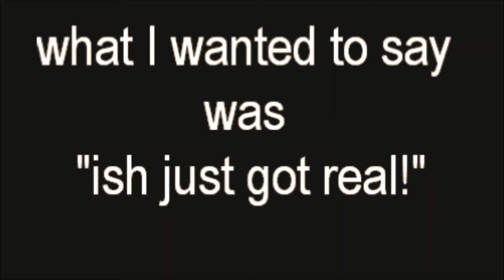THANK YOU FOR ALL YOUR SUPPORT| Swazi YouTuber| 28 Aug 2018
Uberride code: gabbyd1475ue
Ubeteats code: eats-gabbyd1475ue